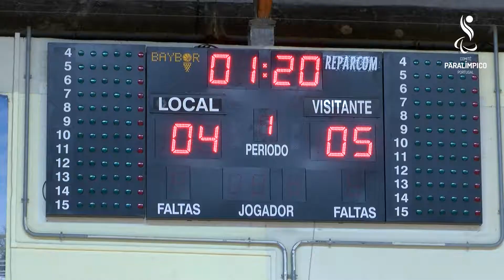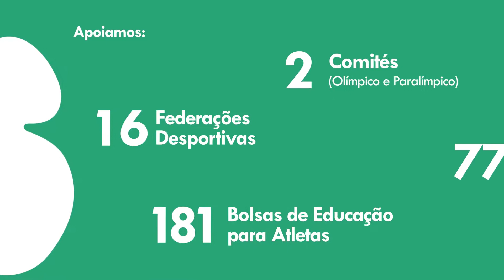Taça de Portugal de Andebol em Cadeira de Rodas ACR4